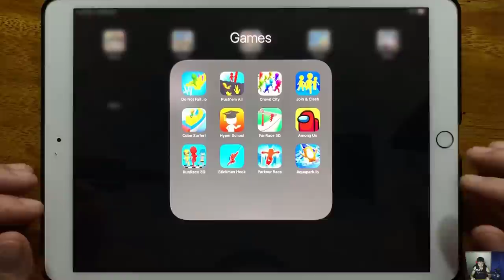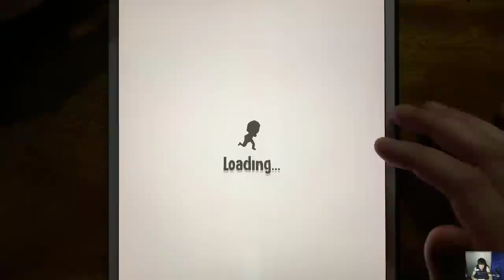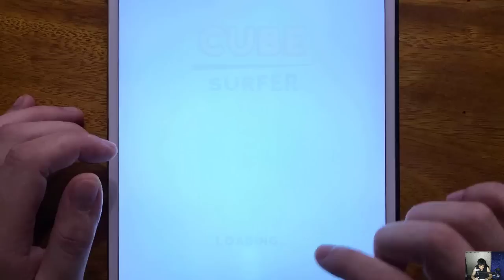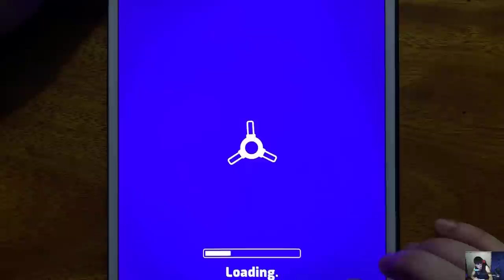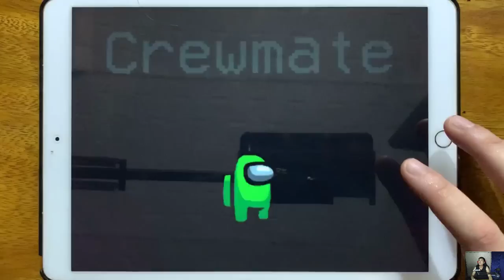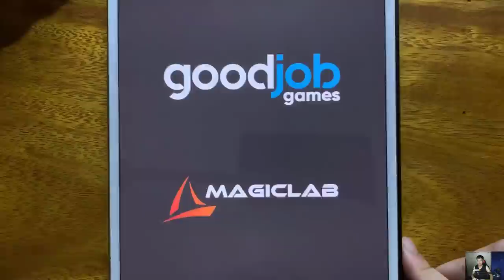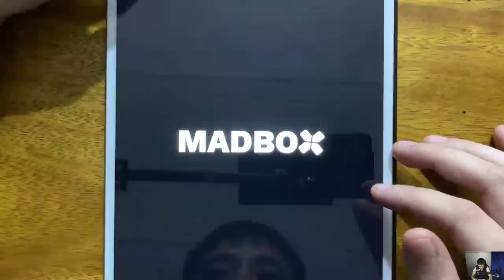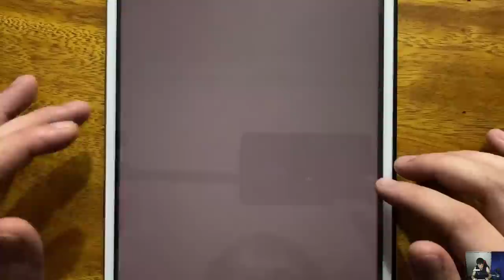Do Not Fall, Push em All, Crowd City, Join Clash, Cube Surfer, Hyper School, Fun Race 3D, Among Us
Do Not Fall, Push em  All, Crowd City, Join Clash, Cube Surfer, Hyper School, Fun Race 3D, Among Us, Run Race 3D, Stickman Hook, Parkour Race, Aquapark